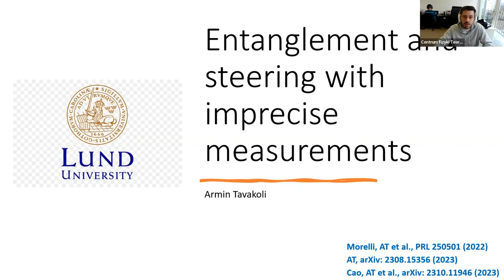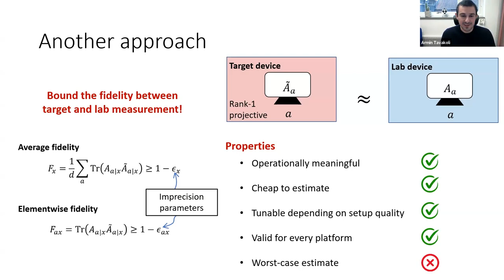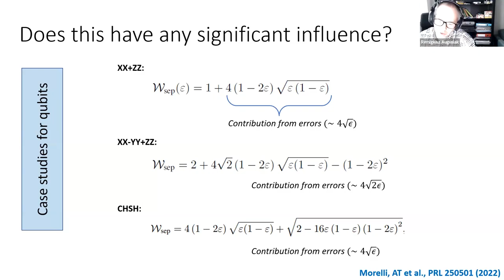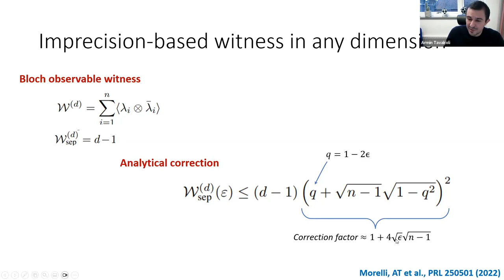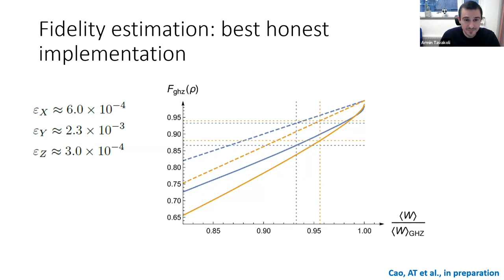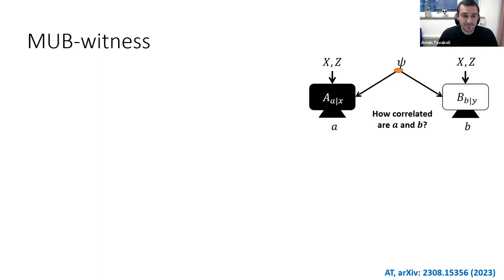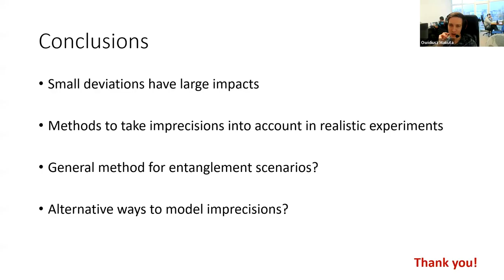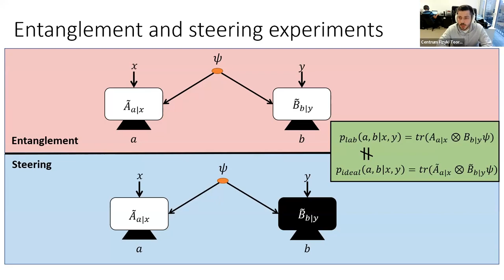Armin Tavakoli (Lund University): Detecting entanglement and steering without idealised measurements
Dr Armin Tavakoli (Lund University).
Detecting entanglement and steering without idealised measurements.

Standard methods for witnessing entanglement and steering require that some parties are able to perfectly implement a set of quantum measurements. However, real quantum devices cannot be perfectly controlled. We propose an operational framework of imprecise measurements, tailored for devices which are trusted but not flawless. We investigate how entanglement and steering witnessing is influenced by tiny systematic imperfections in the measurement devices, finding that tiny errors have large impact. Then, we set out to construct detection criteria that explicitly take the imperfections into account.

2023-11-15